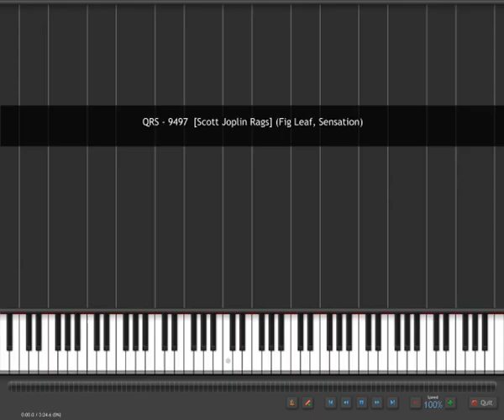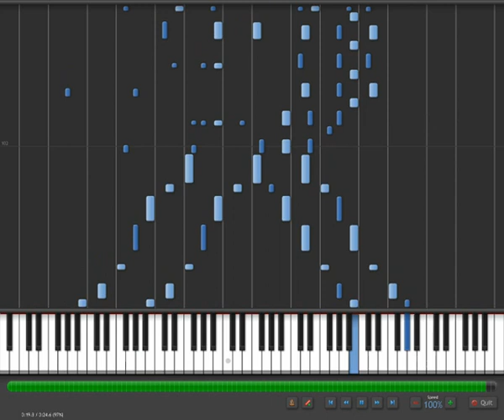Scott Joplin Rags (Fig Leaf and Sensation) - Piano roll QRS #9497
QRS #9497 piano roll includes
Fig Leaf and Sensation.